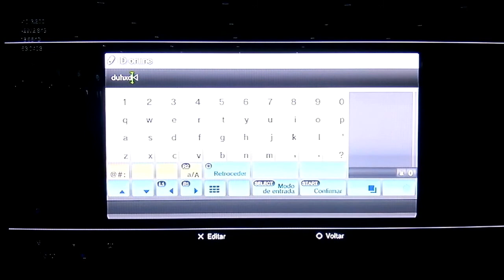FALADOR DIZ QUE ME TRAVOU E CHAMEI PRA SESSÃO (500SUBS)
GALERA VAMOS BATER A META DE 500SUBS PARA FAZER O SORTEIO DAS CONTAS MODDER BLZ?? TMJ

QUER OBTER UMA CONTA MONSTRA, 100% SEGURO E COM TOTAL RAPIDEZ???

BY JUNIOR MODZ!